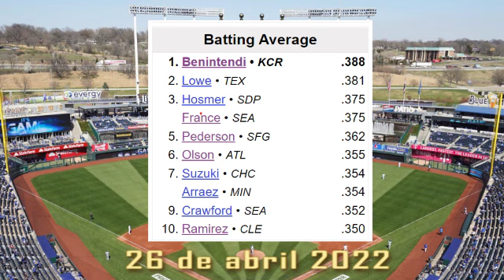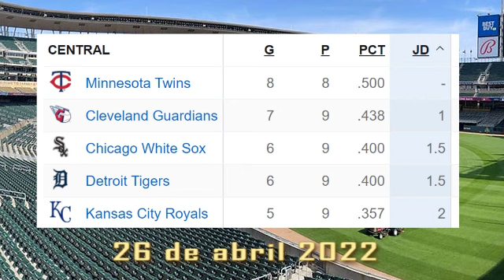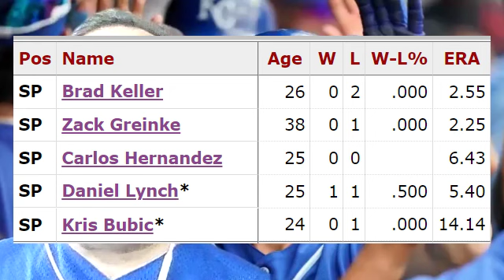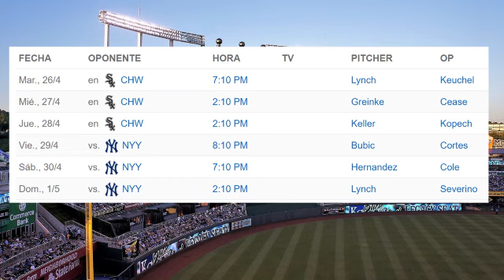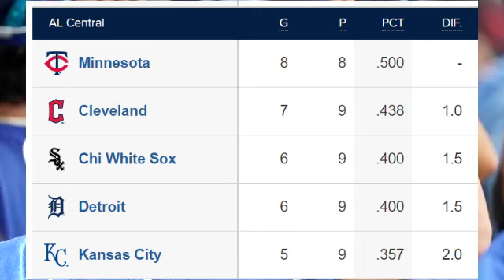Andrew Benintendi está ENCENDIDO en la temporada 2022 con Royals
El jardinero izquierdo Andrew Benintendi empezó la temporada caliente y lidera todo el béisbol con un promedio al bate de .388.

Desafortunadamente los Royals no hsn aprovechado la explosión  ofensiva de Benintendi y perdieron 4 de los 6 encuentros que jugaron en la semana del 18 al 24 de abril de 2022.

En el podcast en español de los Reales de Kansas City  "Hablando de los Royals" estaremos revisando aspectos resaltantes de la temporada del equipo con sede en Kansas City.

Más información
Escucha música sin anuncios con YouTube Premium
Canción
Go Down Swinging (Instrumental)
Artista
NEFFEX
Álbum
Más información
Canción
Artista
NEFFEX
Álbum
Canción
Modern Attempt
Artista
TrackTribe
Álbum
Modern Attempt

🎙No deje de escuchar nuestros podcasts🔊 :
Con Las Bases Llenas: